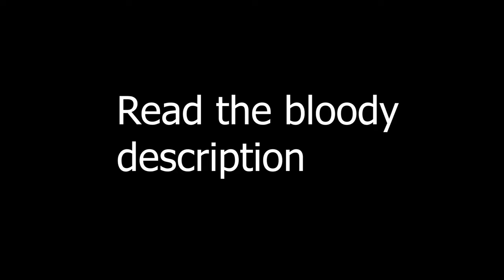(TF2) 3, 2, 1, GO! meme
(This video has been stolen multiple times, if you are wondering which one is the original video, this is the original video.)
Heavily inspired by SilentManJoe